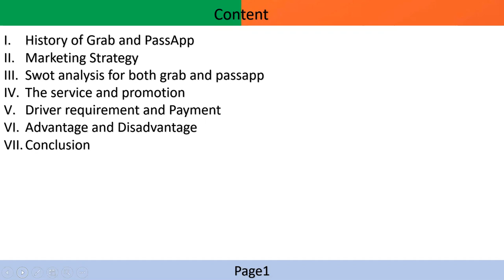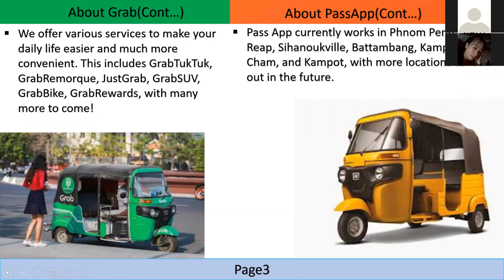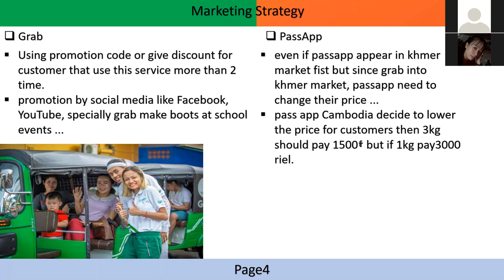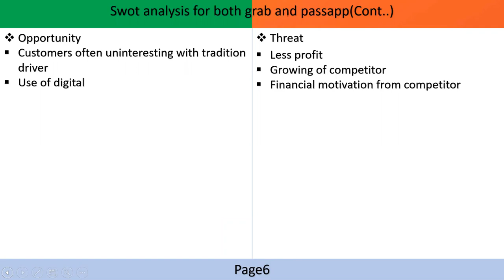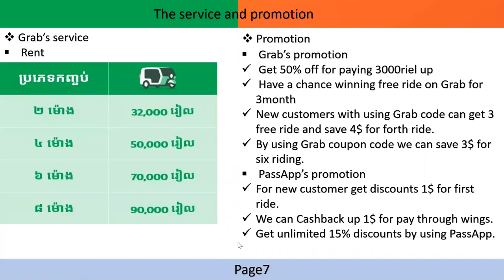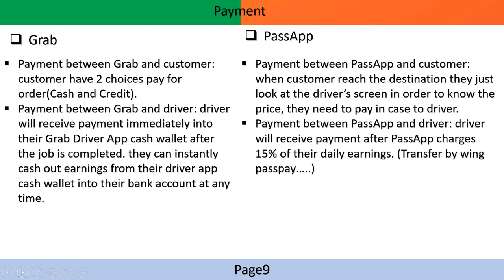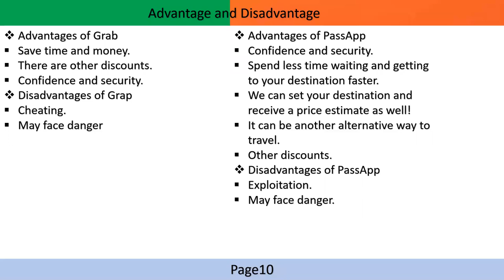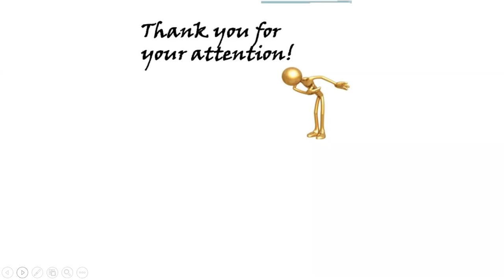Digital Marketing- Topic- Grab and Pass App